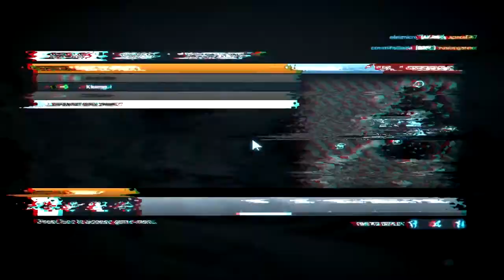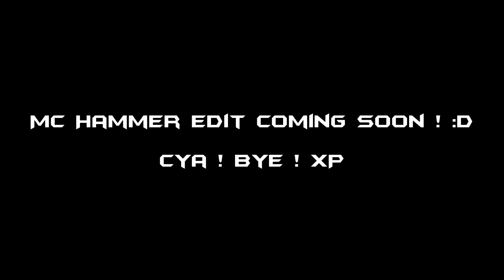B.A.G is BACK !!! Headshot time in Battlefield 3 !!! (commentary w/xDablasx )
Let's see if you find any secret at the end of the video ! :)